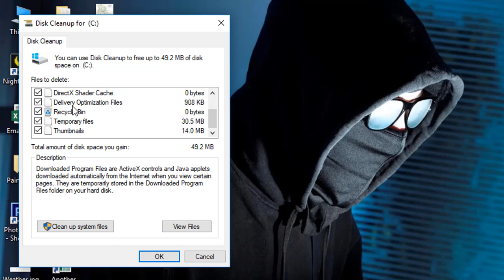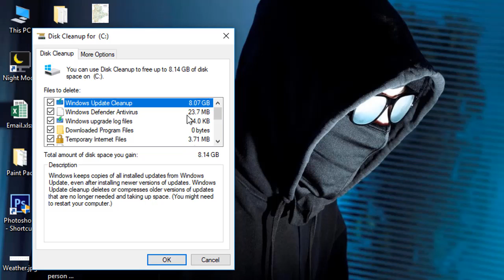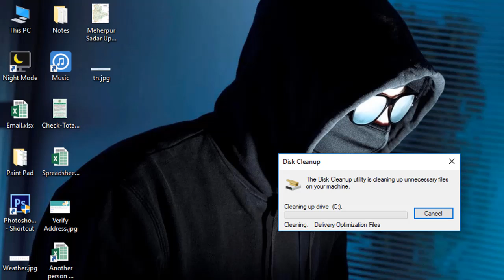How to Clean Windows 10 Unnecessary files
Silent Expo